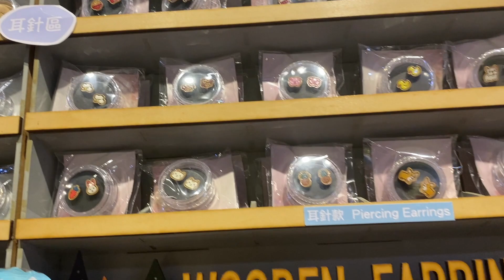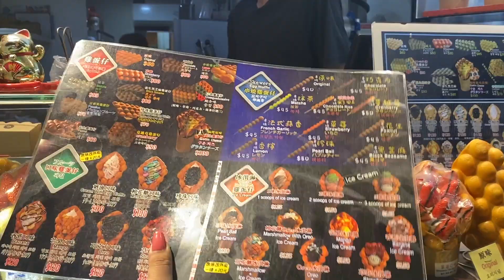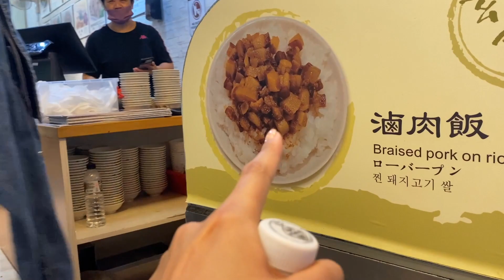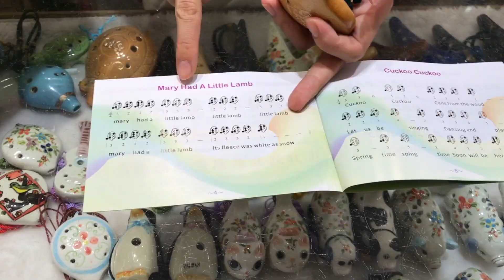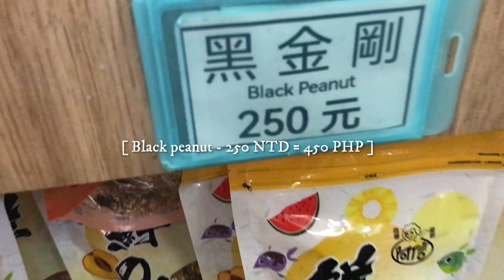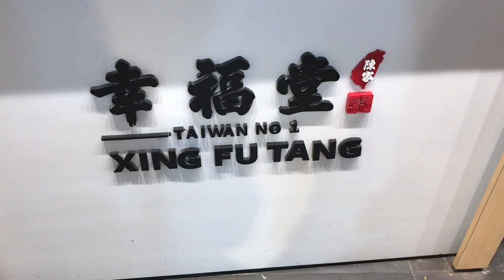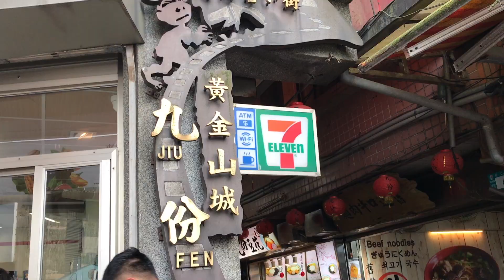🇹🇼 Exploring Jiufen Old Street DIY 🏮 *what to eat & buy* 🥟🧋| Taiwan vlog day 4 (ep13)👉celekatour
Day 4 - Jiufen street food and souvenirs tour! Is it worth it? Let's find out! 🥰